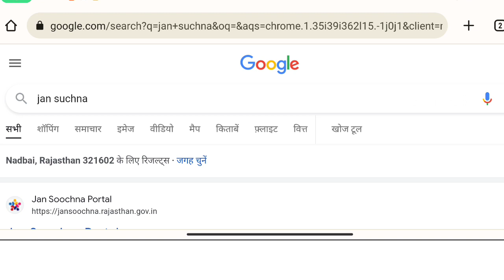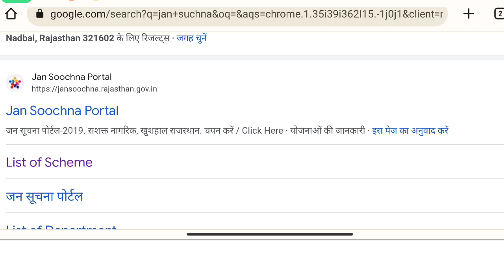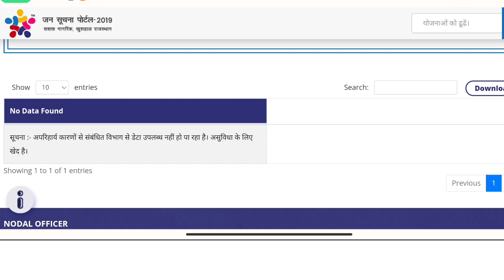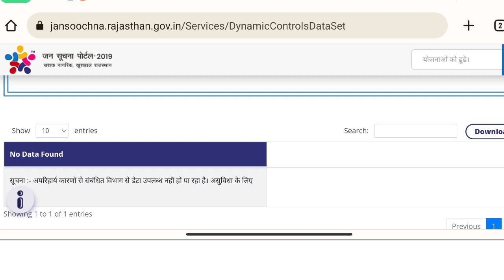राजस्थान स्कोलरशिप कब आयेगी? 2022-23 | rajasthan Scholarship kab tak ayegi scholarship new bill pass